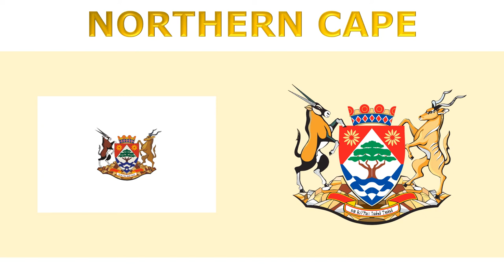Flags and coats of arms of provinces of South Africa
#1356 - Flags and coats of arms of provinces of South Africa